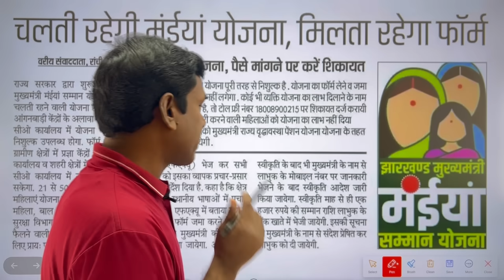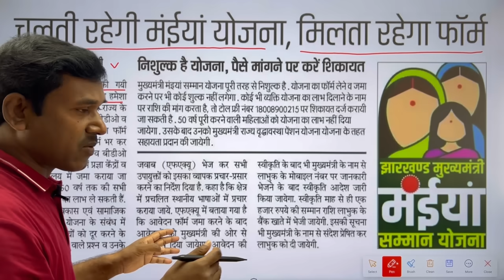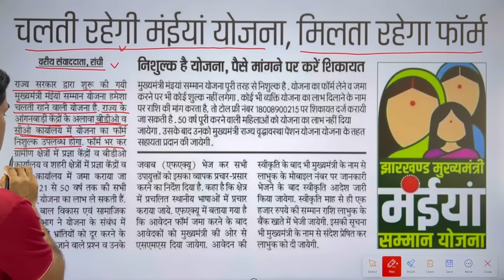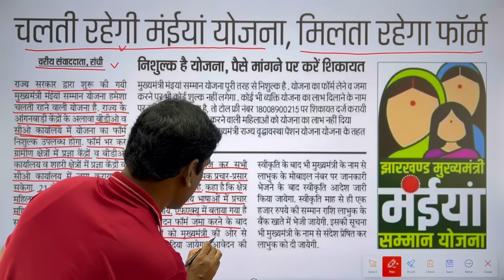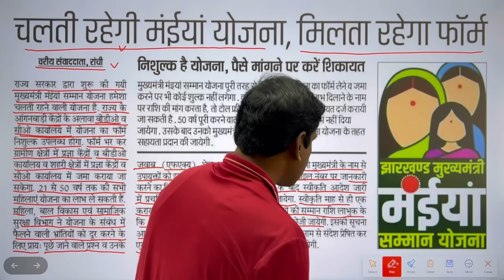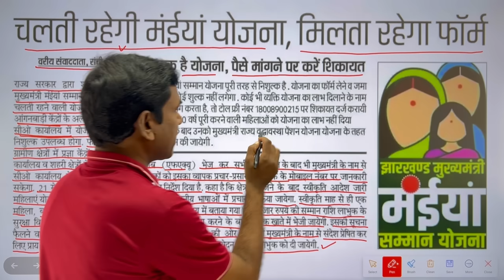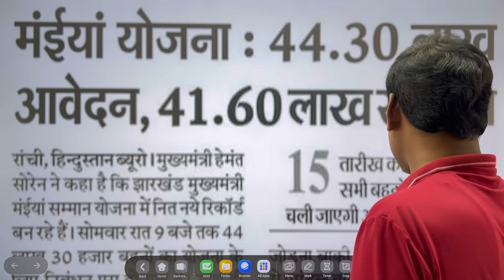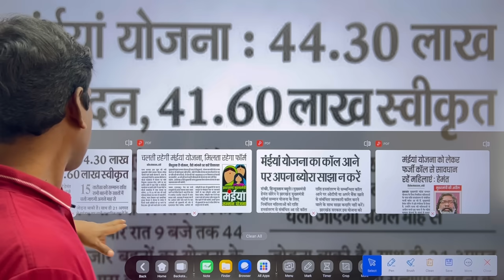4 बड़े अपडेट || Jharkhand Mukhyamantri Maiya Samman Yojana || झारखंड मुख्यमंत्री मईया सम्मान योजना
झारखंड मुख्यमंत्री मईया सम्मान योजना बढ गया तिथि
Jharkhand Mukhyamantri Maiya Samman Yojana
Jharkhand Bahan Beti Swavalamban Yojana Form

jharkhand mukhyamantri mahila samman yojana

jharkhand mukhyamantri

jharkhand mukhyamantri

mukhymantri Mahila Samman Yojana ka form Kaise bharen

mukhyamantri mahila samman yojana ka form kaise bharen online

mukhyamantri mahila samman yojana ke form kaise bharen

delhi mukhyamantri mahila samman yojana ka form kaise bharen

Jharkhand mukhymantri Mahila Samman Yojana ka form Kaise bharen

Jharkhand mukhyamantri mahila samman yojana ka form kaise bharen online

Jharkhand mukhyamantri mahila samman yojana ka form kaise bharen

Jharkhand mukhyamantri mahila samman yojana ke form kaise bharen

Jharkhand mukhymantri mahila samman yojana ka form kaise bhare

Jharkhand delhi mukhyamantri mahila samman yojana ka form kaise bharen

jharkhand mukhyamantri maiya sammanmukhyamantri bahan beti swavalamban yojana